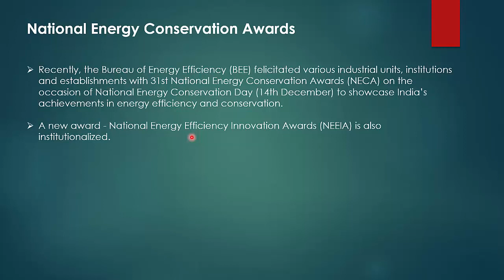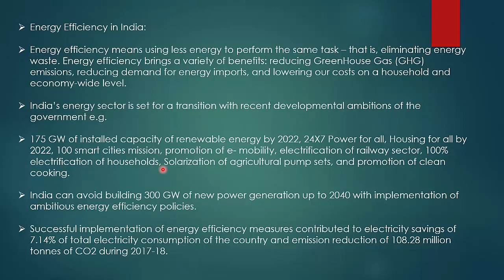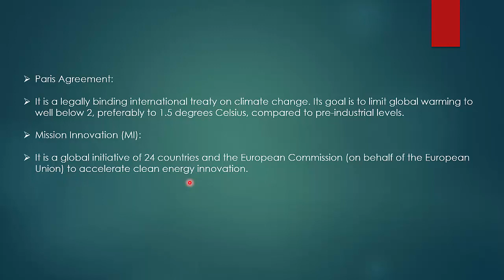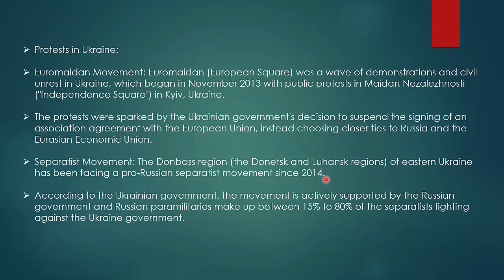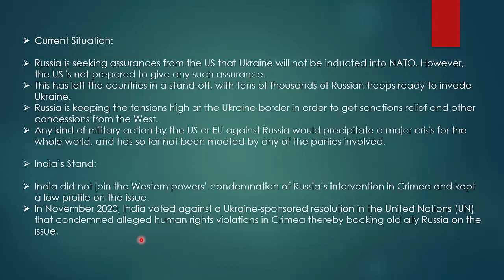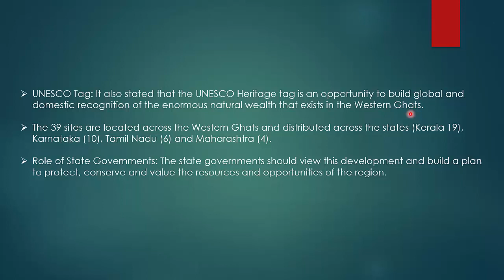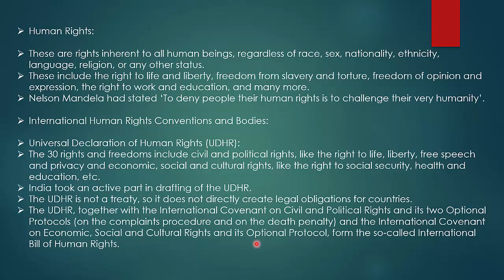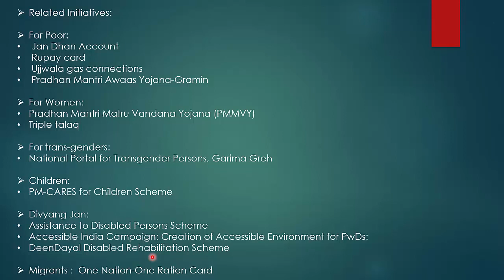ENGLISH CA PART 85